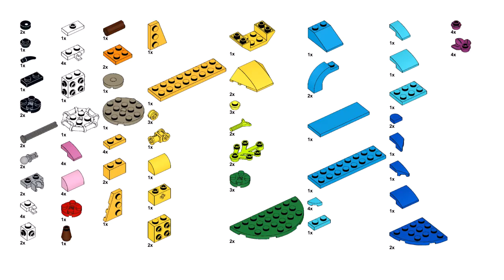HERON Lego creator 31136 ideas How to alt build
How to build a Heron with Lego Creator 31136 set? In this video there is an instruction for an alternative building with Lego 31136 set Exotic parrot